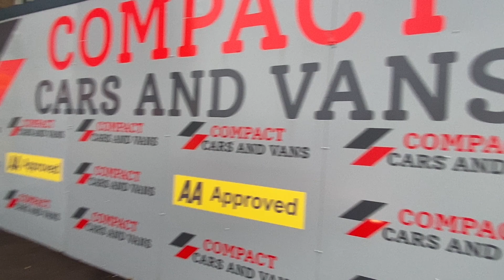PEUGEOT 107 1.0 ALLURE 3d 68 BHP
Compact Cars And Vans are delighted to present this superb example 2014 Peugeot 107 Allure with just over 82k miles travelled. The 107 is arguably the best choice for first time drivers due to the low insurance costs that they offer with this particular example benefiting from group 3 insurance. The Peugeot is powered by a trusted 1.0 litre petrol engine which returns 65.7mpg on a combined cycle and is completely FREE to tax each year! This popular hatchback includes top features such as A/C, radio, bluetooth connectivity, cd player and so much more.

All our vehicles are professionally prepared to a high standard in our very own service centre by our highly trained technicians. This includes a new MOT, carried out independently, with no advisories, service using the industries best recommended products, a personal peace of mind 3 month warranty and Free AA cover for 12 months is also provided at point of sale. All in all we value you as our customer and we are honoured to have recently won the Motonovo Extra Mile award in which we can proudly say, we live up to. We really do go the extra mile!